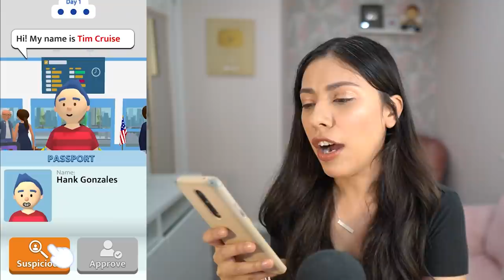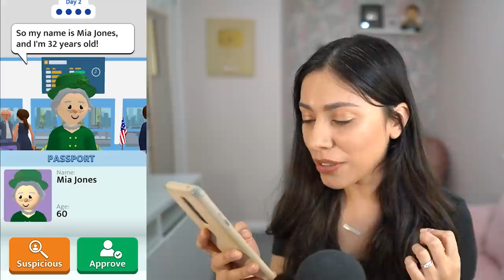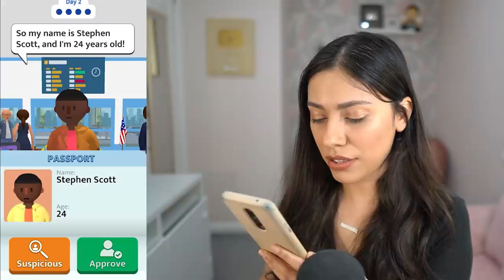I TRIED WORKING as AIRPORT SECURITY and QUIT YOUTUBE!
I quit youtube and tried working as Airport Security! Airport security is an app game where we get to become airport security! Can we find the fake passport?!